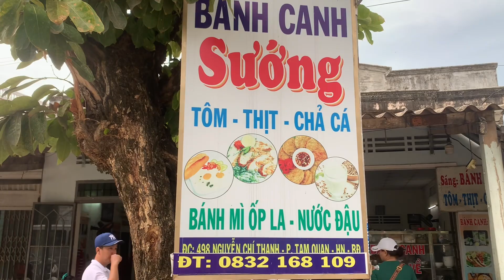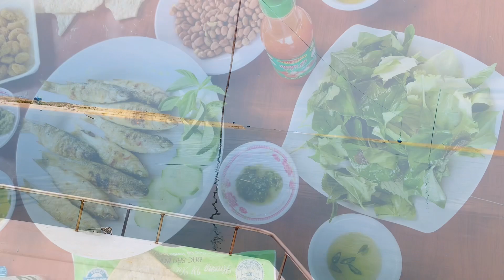Trãi nghiệm canô trên cửa biển sông Lại Giang-Thưởng thức ẩm thực Bình Định 🏞️🌊🚤🛥️07/2023